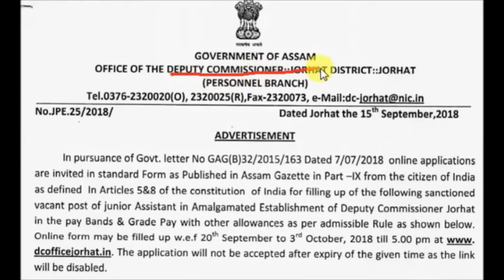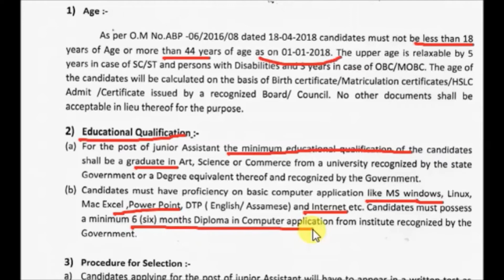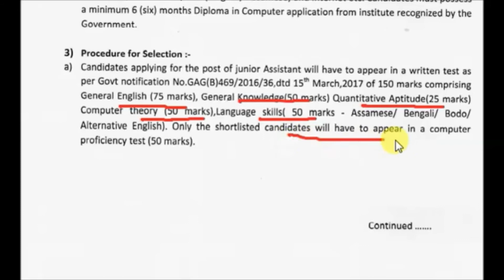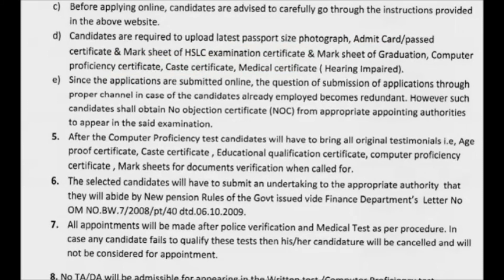D.C. Office Jorhat Recruitment Notification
Name of post : Junior Assistant